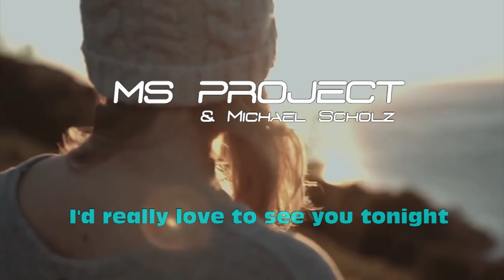MS PROJECT & MICHAEL SCHOLZ (I'd really love to see you tonight-Official Video HD)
The new video of MS PROJECT & MICHAEL SCHOLZ for their new single "I'd really love to see you tonight" !!!

Back in Tropical House style with this new version of "I'd really love to see you tonight" originally performed by England Dan & John Ford Coley.

This song was N°2 in the Billboard in 1976, Johann Perrier produced a new version in Deep House genre but keeping the romantic style of the original with the unique vocal touch of Michael Scholz !!

Lyrics & Music by Parker McGee
Arranged & Produced by Johann Perrier (MS PROJECT)
All vocals by Michael Scholz (from Systems In Blue)